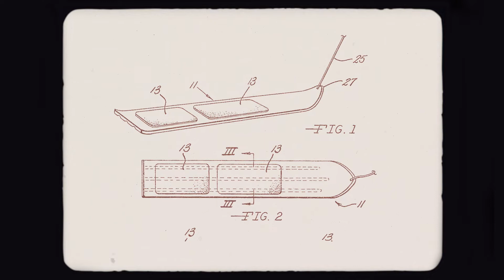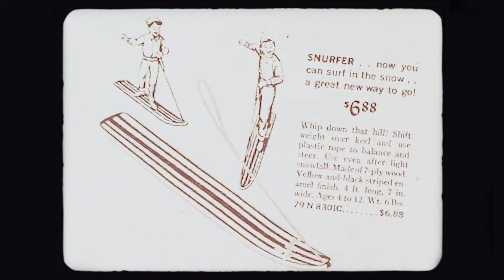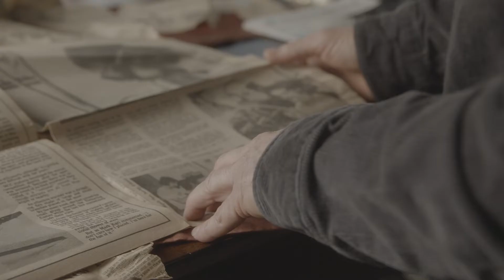Made in the Mitten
On December 25th, 1965, amidst the blustery winds and sand dunes of Muskegon, Michigan, Sherman Poppen made history by strapping two skis together and sending his young daughter careening down his backyard hill. His invention, soon dubbed the Snurfer, laid the foundation for snowboarding as we know it.

Dedicated to Sherman Poppen and Jake Burton Carpenter.

Director: Zeppelin Zeerip
Editor: Mike Brown
Director of Photography: Jeff Sukes
Graphic Design: Max Hofert

Archival Footage Provided By:
Bob, Bill, and Tom Pushaw
Julie Poppen
Erin McDaniel Media
Zachary Trost
Grain Media
Nick Johnson
Jane and Mark Halseth

Footage processing: Old to New Media

Supported by Burton Snowboards and New Holland Brewing.

Additional thanks: Muskegon Community College, Pando Winter Sports Park, Morgan Bennett, Jess Smith, Adam Dickerson, Levi Ryverson, Dominic Bergquist, Bob Novak, Bill and Tom Pushaw, Ron Pesch, Brandon Cocard, Matt Bothfeld.

Mountainfilm 2021
International Festival of Winter Cinema 2021
Vancouver International Mountain Film Festival 2021
Front Range International Film Festival 2021
Wasatch Mountain Film Festival 2021
NorthwestFest International Documentary Festival 2021

fieldworkcreative.us